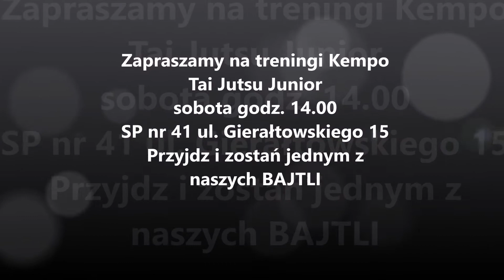Kempo Bajtle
Kempo Bajtle Ruda Śląska
Kempo Tai Jutsu Ruda Śląska
muzyka: ROGAL